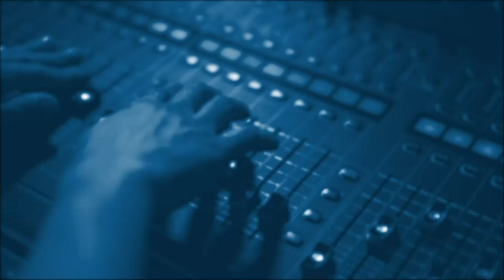Кирилл Задов: Как видят многополярность США, Россия и Китай?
Boutique Politic:
Американские и китайские заявления о потенциале сотрудничества.
Эвакуация из Херсона.
Итоги выборов в Израиле.
Эфир от 2 ноября 2022.